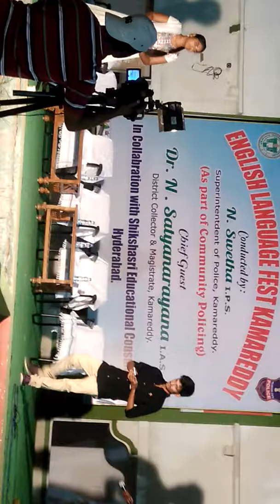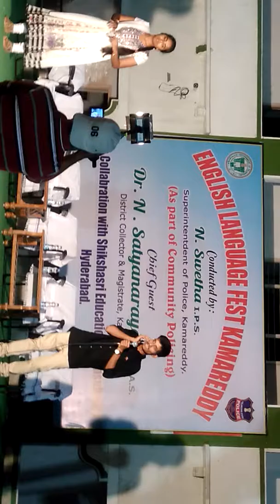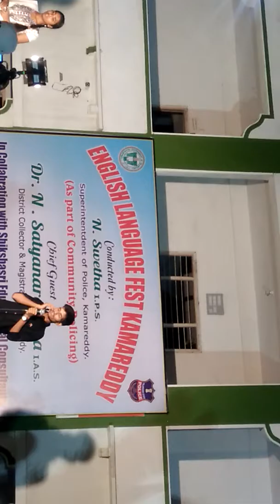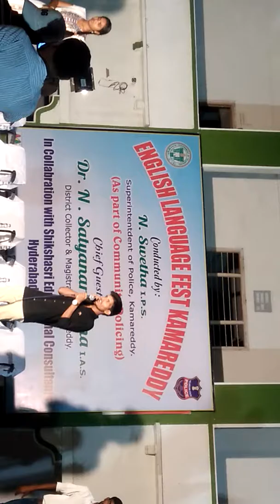Funny telephonic conversation on english language fest